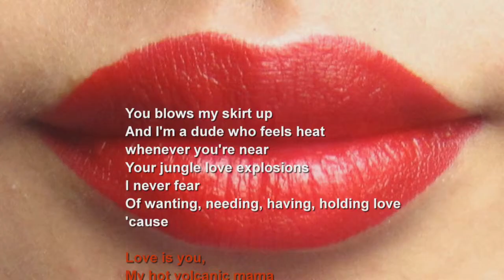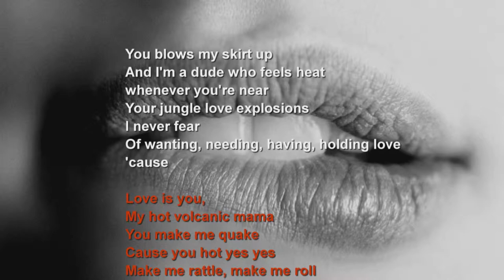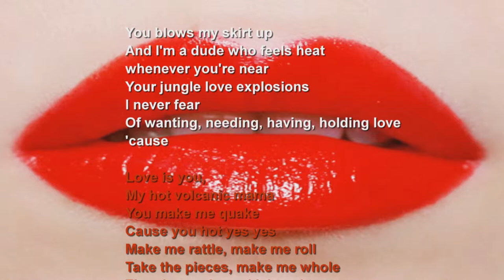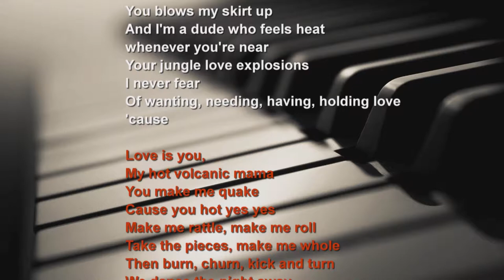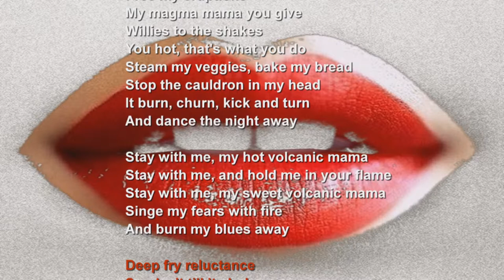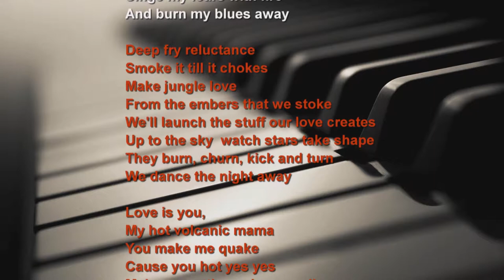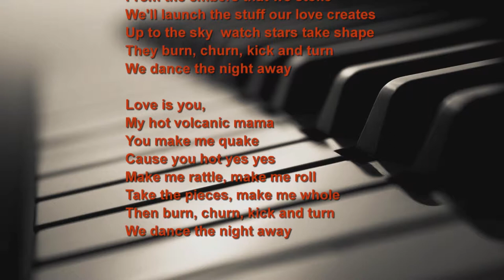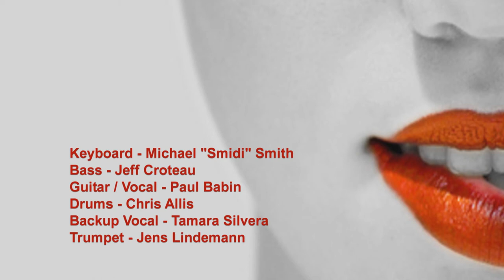Hot Volcanic Mama - studio version featuring Jens Lindemann and Tamara Silvera